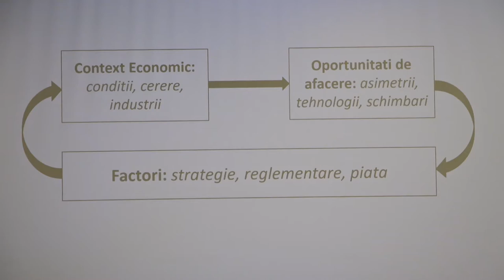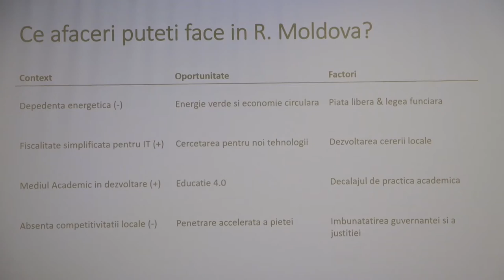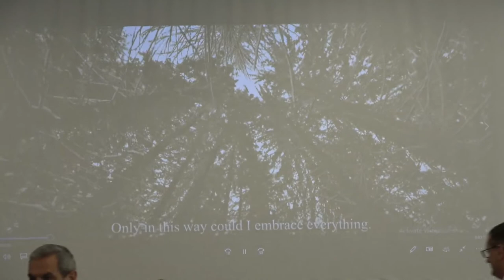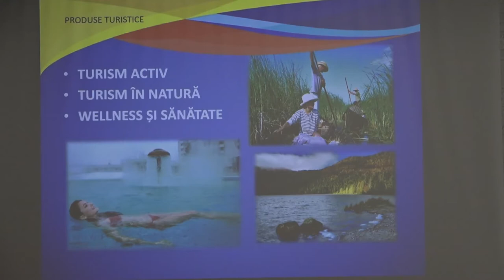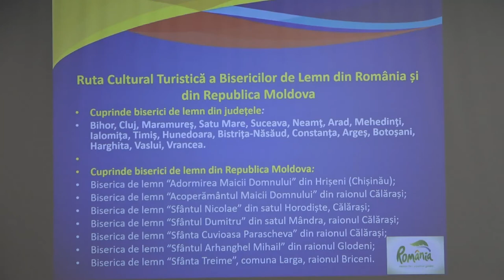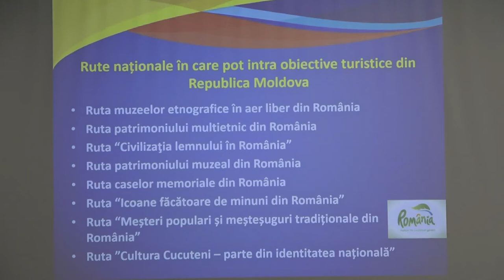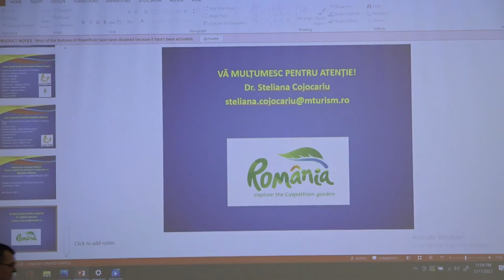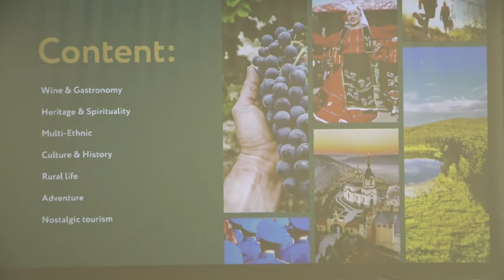Forumul Economic România - Republica Moldova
Forumul Economic România - Republica Moldova, eveniment dedicat promovării schimburilor comerciale, turismului și sectorului investițional